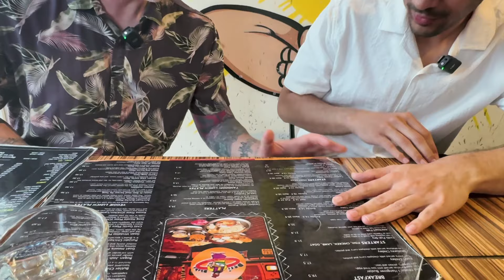Paneer, Dal & Drama: Aussie Tries Indian Food for the First Time!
My Aussie mate Tristan tries Indian food for the first time. We’re talking real desi food like paneer tikka, Aloo gobhi, dal makhani, and sarso ka saag with makki ki roti.
Spoiler alert: the reactions are pure gold! This was such a fun experience, and let’s just say, Indian food might’ve found a new fan. 😂